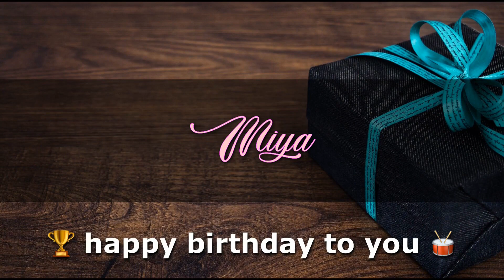MIYA Angelclasico HAPPY BIRTHDAY